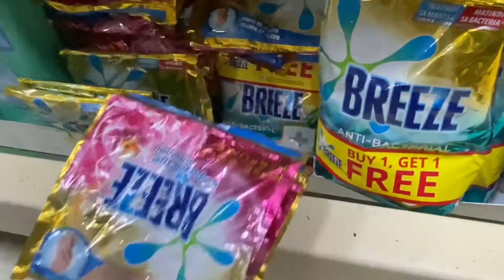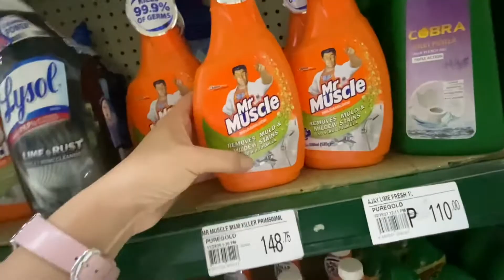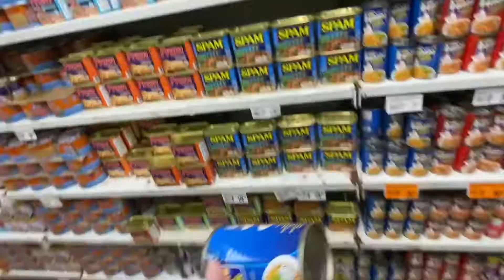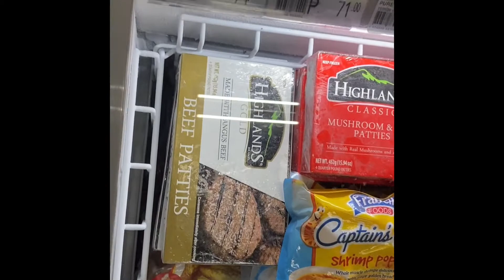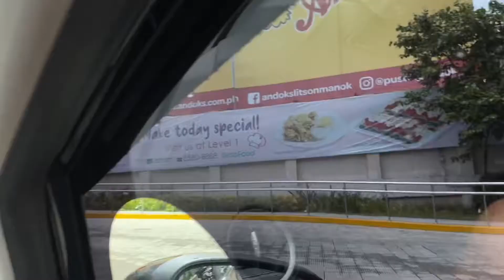GROCERY TIME /END OF MONTH ROUTINE / vlog #5